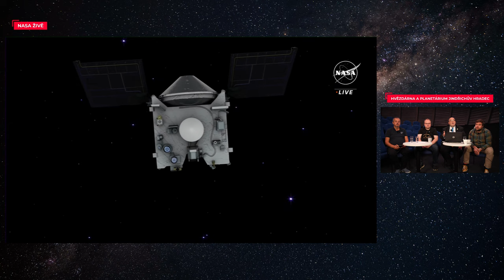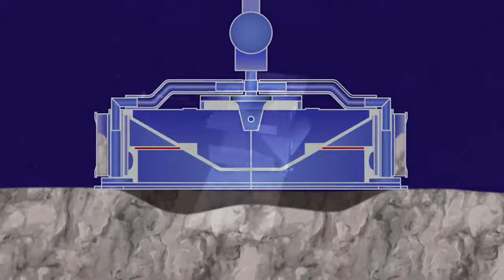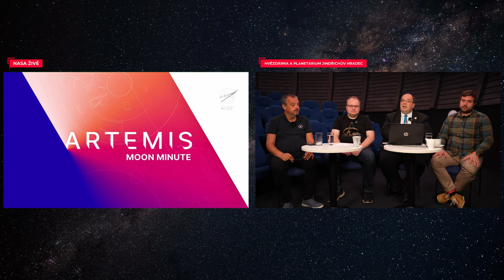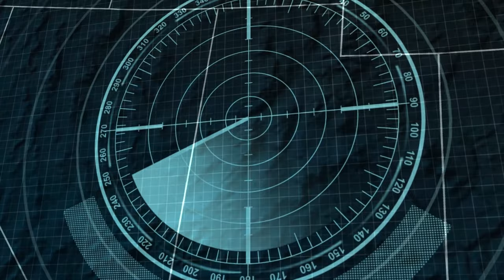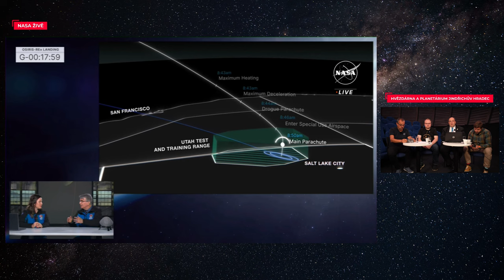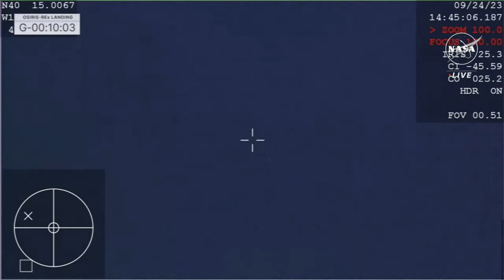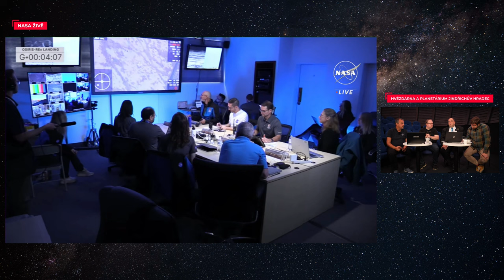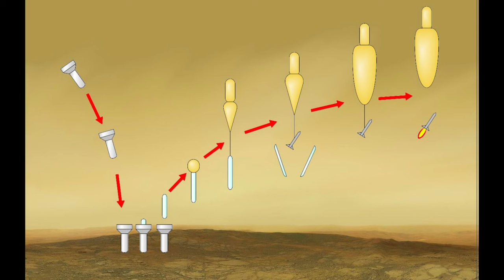Návrat OSIRIS-REx od planetky Bennu | ŽIVĚ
Je tady další přímý přenos! Pokud půjde vše podle plánu, přinese nám "výsadkové" pouzdro sondy OSIRIS-REX vzorky z blízkozemní planetky Bennu. Dosednutí do pustých oblastí amerického Utahu bude spolu s Jirkou a Jirkou komentovat Dušan Majer z kosmonautix.cz a Tomáš Přibyl z Technického muzea v Brně. Buďte u toho, když možná uděláme další krůček k poznání Sluneční soustavy.